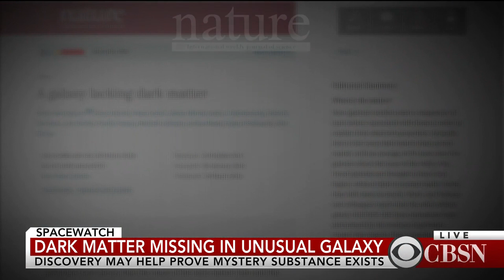How a galaxy without dark matter is helping prove dark matter exists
A newly discovered galaxy is making the case for the existence of dark matter, even though it has 1/400th the amount of dark matter a galaxy of its size should have. Derrick Pitts, chief astronomer and planetarium director at the Franklin Institute in Philadelphia, speaks to CBSN to explain the science behind this new discovery.